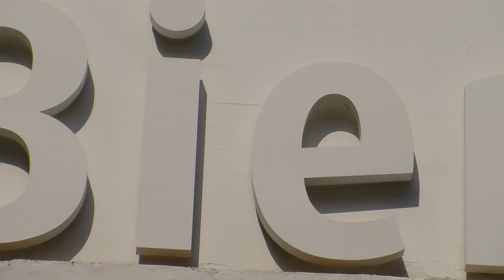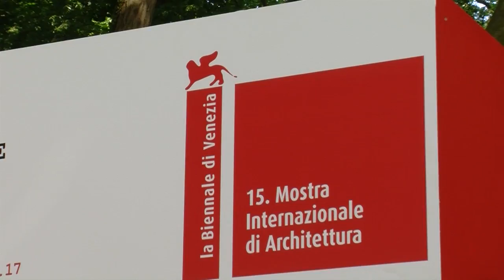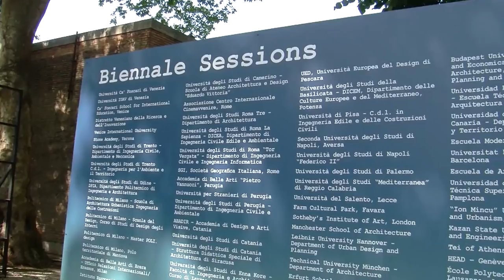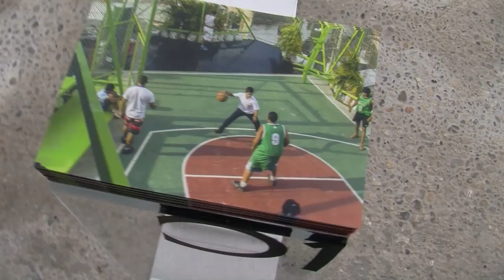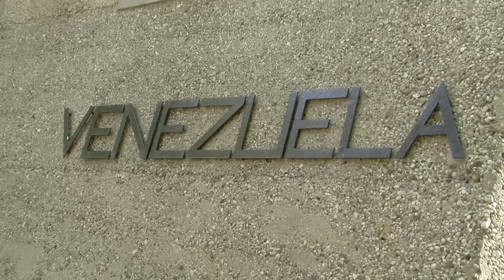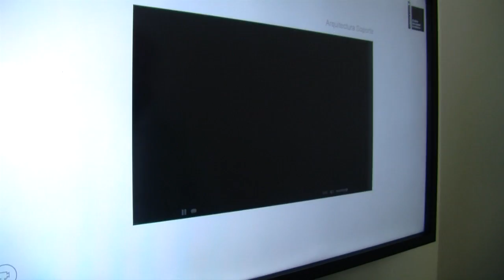LAS FUERZAS URBANAS DE VENEZUELA - Alla Biennale di Venezia